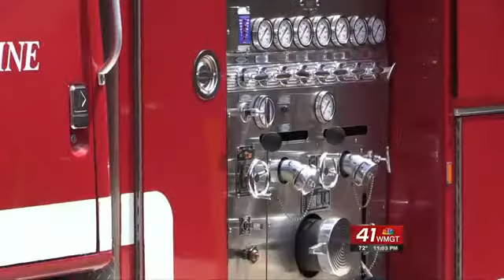Baldwin County firefighter arrested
Volunteer firefighter Charles Gardner is in the Baldwin County jail. He is accused of illegally checking residential fire alarms and extinguishers.